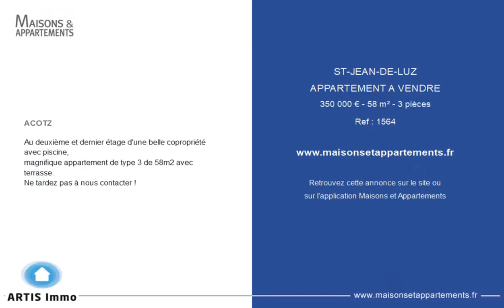SAINT-JEAN-DE-LUZ - APPARTEMENT A VENDRE - 350 000 € - 58 m² - 3 pièce(s)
Référence : 1564

ACOTZ

Au deuxième et dernier étage d'une belle copropriété avec piscine,
magnifique appartement de type 3 de 58m2 avec terrasse.
Ne tardez pas à nous contacter !

Cette annonce vous est proposée par l'agence ARTIS IMMOBILIER

|2387326|